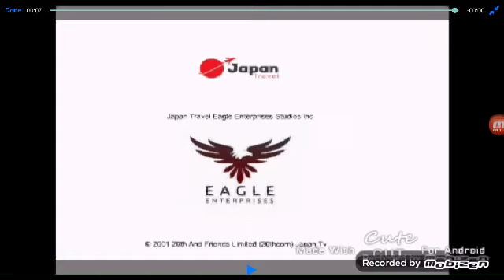Japan Travel Eagle Enterprises Logo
Take of 20th And Friends Season 6 Season 7
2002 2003